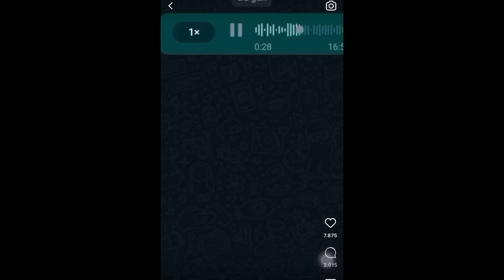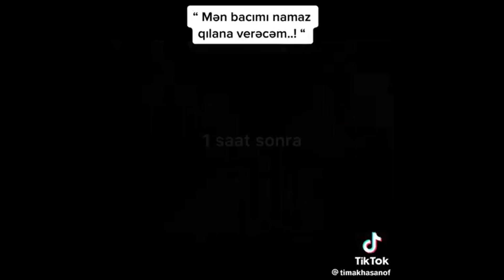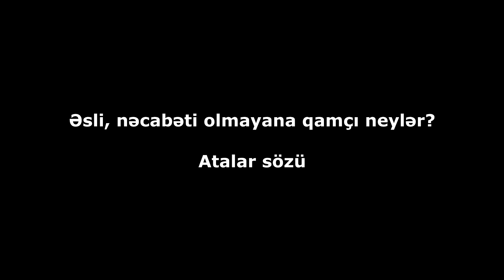MUSA TƏRANƏNİN BURNUNU YEYƏCƏK